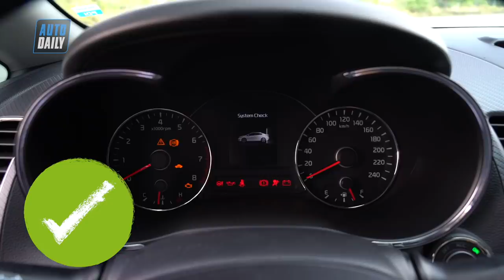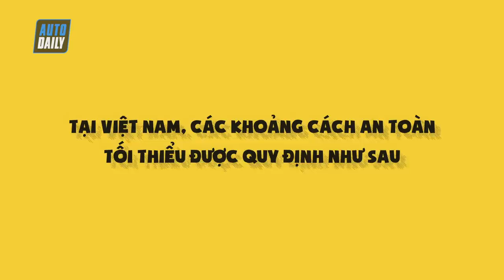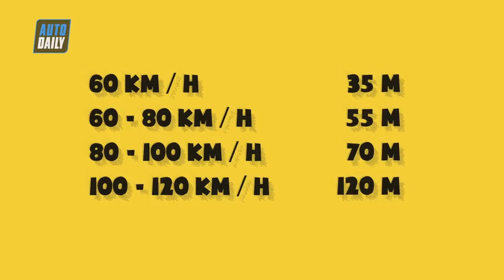Hướng dẫn lái xe - 11 điểm cực kỳ quan trọng cho sự an toàn của bạn |AUTODAILY.VN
Đường cao tốc rộng rãi, cho phép xe lưu thông ở tốc độ cao, có phân cách riêng biệt hai phần đường xe chạy. Lái xe trên đường cao tốc tưởng chừng đơn giản vì lái xe không phải thao tác nhiều, nhưng thực chất nó lại ẩn chứa rất nhiều rủi ro mà các tài xế không lường trước được.

Vậy để có thể yên tâm lái xe trên những con đường cao tốc, thì lái xe cần lưu ý điều gì? Một số chia sẻ hữu ích dưới đây sẽ giúp bạn có được những chuyến đi an toàn:

Kiểm tra xe: Trước khi di chuyển vào đường cao tốc, lái xe phải đảm bảo xe luôn trong tình trạng vận hành tối ưu nhất. Ngoài kiểm tra các vấn đề chung về kỹ thuật (dầu, phanh, nước làm mát, đèn pha, vô lăng, đèn tín hiệu, hộp số…), thì lốp cũng là chi tiết mà lái xe cần quan tâm đặc biệt bởi đi tốc độ cao nên những chiếc lốp mà đã cũ hay bị lỗi rất dễ nổ lốp và gây ra tai nạn, trên cao tốc lại càng nguy hiểm.